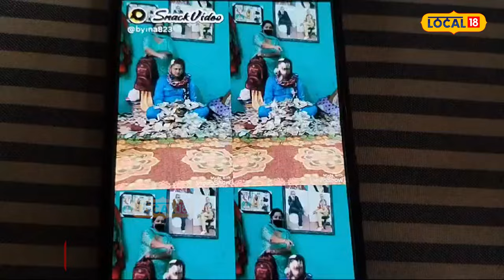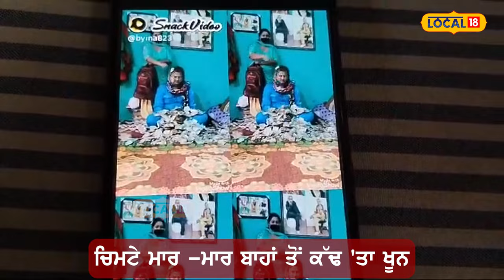Phagwara News | ਬਾਬੇ ਨੇ ਕੁੱਟੀ ਆਪਣੀ ਘਰਵਾਲੀ, 'ਔਰਤਾਂ ਨਾਲ ਨੇ ਨਜਾਇਜ਼ ਸੰਬੰਧ' local18 | Punjab News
Phagwara News | ਗੱਦੀ ਨਸ਼ੀਨ ਬਾਬੇ ਨੇ ਚਿਮਟਿਆਂ ਨਾਲ ਕੁੱਟੀ ਘਰਵਾਲੀ, 'ਬਾਬੇ ਦੇ ਕਈ ਔਰਤਾਂ ਨਾਲ ਨੇ ਸੰਬੰਧ' | N18V

News18 ਪੰਜਾਬ/हरियाणा/हिमाचल एक क्षेत्रीय न्यूज़ चैनल है जिसपर ਪੰਜਾਬ, हरियाणा, हिमाचल, देश एवं विदेश की खबरें प्रकाशित की जाती हैं | समाचारों क साथ-साथ इस चैनल पर समकालीन विषयों पर वाद-विवाद एवं विशेष सीरीज भी प्रकाशित होती हैं जो की काफी रोचक एवं सूचनापूर्ण हैं | n18oc_phagwara